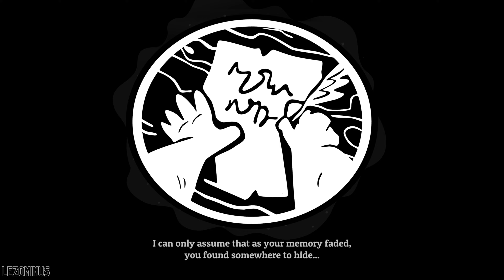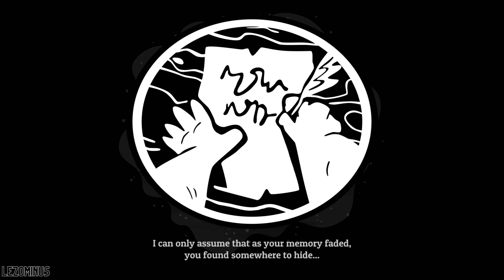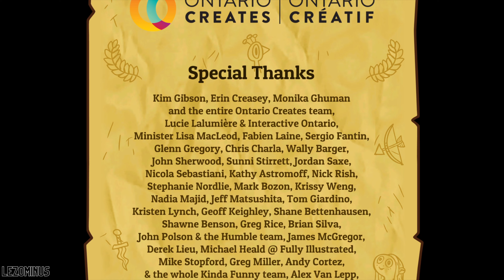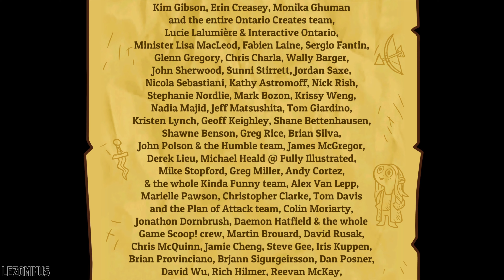เจ้าต้องหายไปตลอดกาล The Calamity | Nobody Saves the World - #6[ตอนจบ]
Acrane Gem กลับมาเรียบร้อย ทุกคนพร้อมหรือยังที่จะกำจัด The Calamity เพื่อปกป้องโรคใบนี้